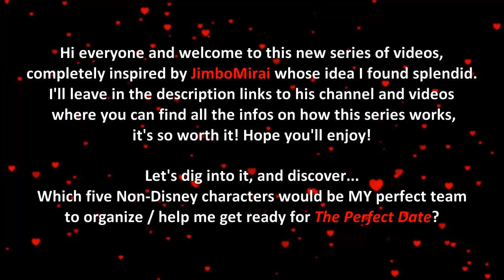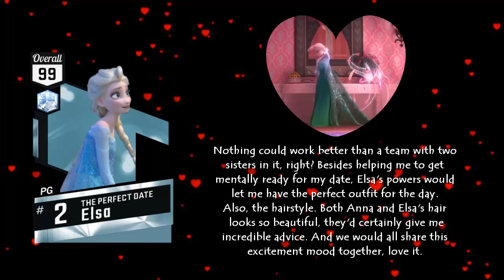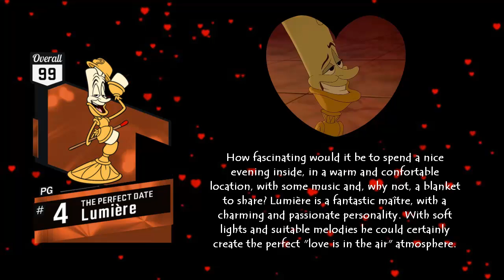Build your own Non/Disney Team! (THE PERFECT DATE)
Read please! :3

So many links :'3 Thanks for reading!
What would your team of five be? ♥